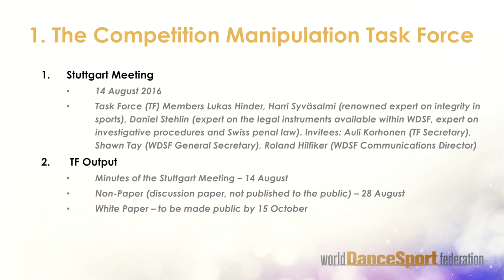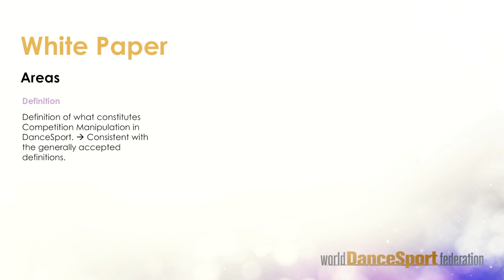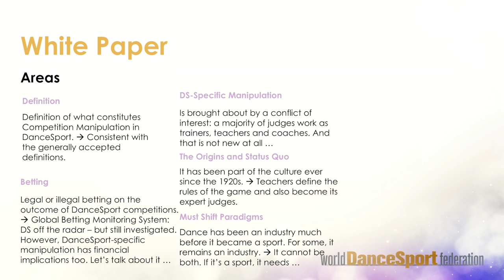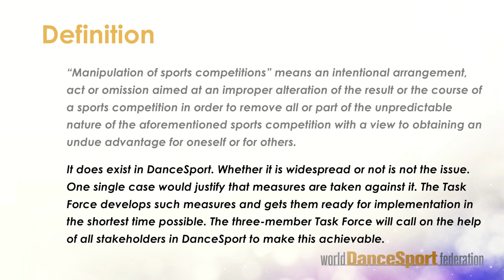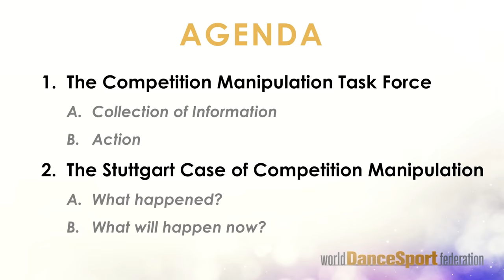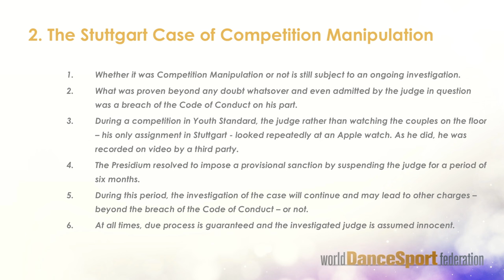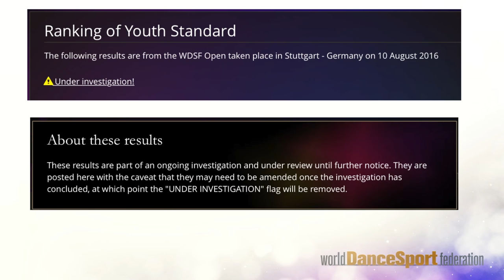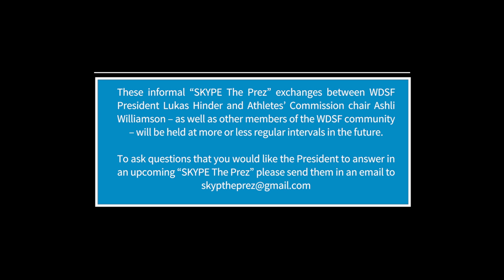Skype The Prez | China - Denmark | DanceSport Total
Skype The Prez | Chengdu - Denmark
World DanceSport Federation

Ashli Williamson, the chair of the Athletes' Commission, asks President Lukas Hinder two questions that concern the athletes: one about the work of the Competition Manipulation Task Force, the other about a case of alleged Competition Manipulation.